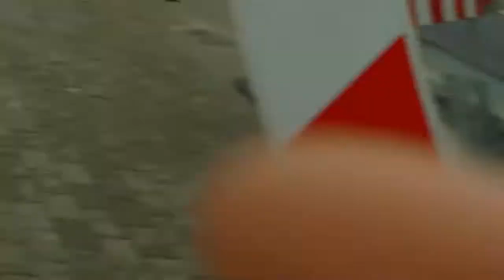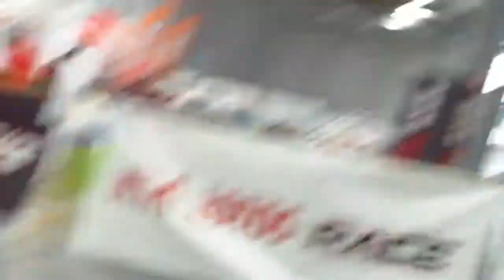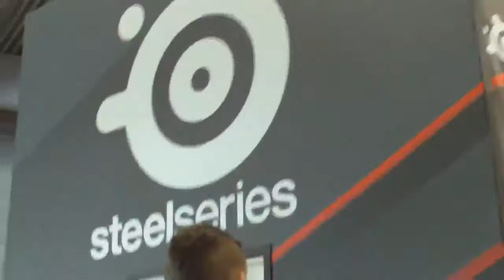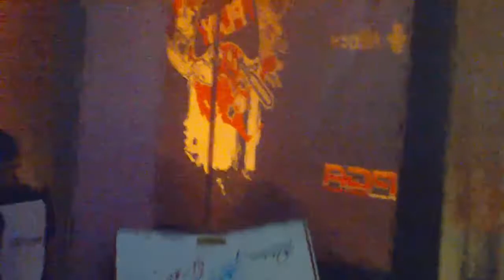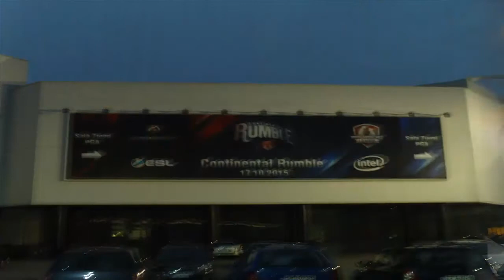Poznań Game Arena 17-10-2015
"Czytaj Opis Drogi Widzu"

¤ Obowiązkowo musisz to zrobić jeśli obejrzałeś ten film do końca
* Musisz obejrzeć cały film
* Zostawić Lajka
* Zakaz dawania łapek w dół
* Napisać komentarz
* Udostępnić na Fejsie
* Polecić mój kanał znajomym
Jeżeli będzie dużo łapek pod filmami będą kolejne odcinki. Mam nadzieję, że się podobało.